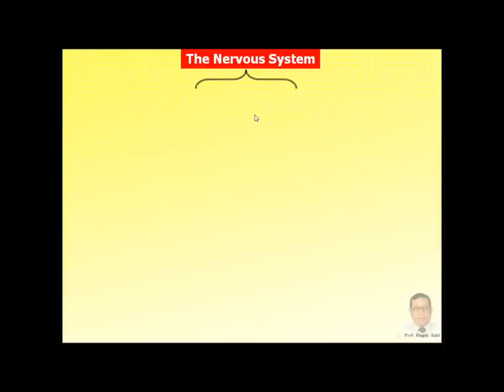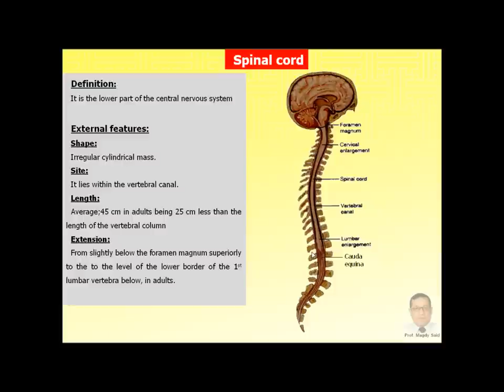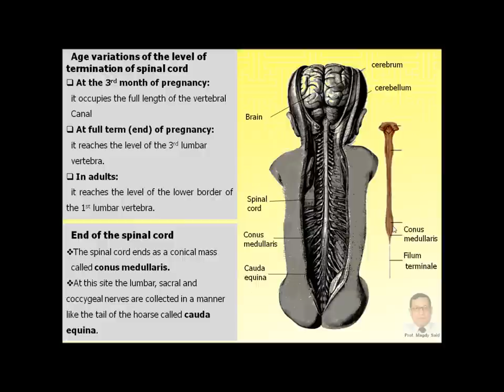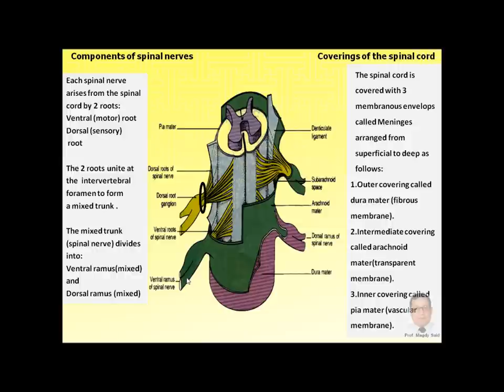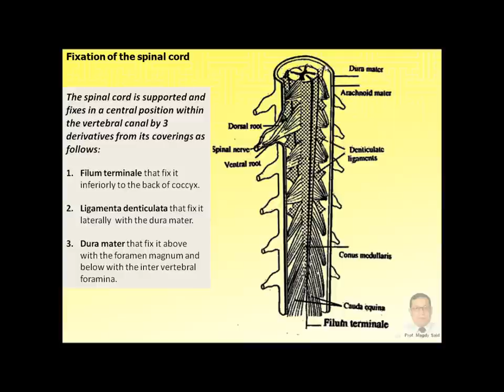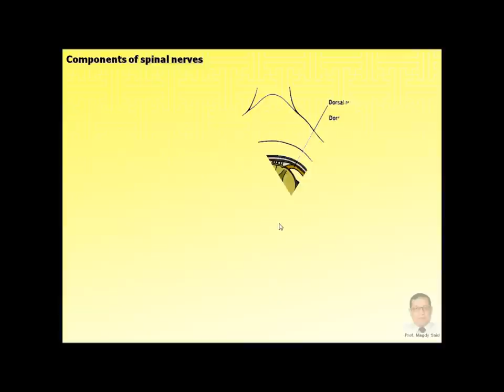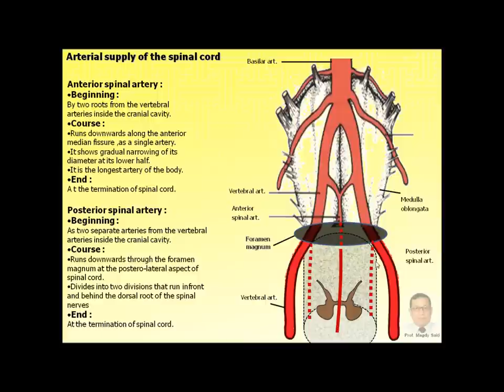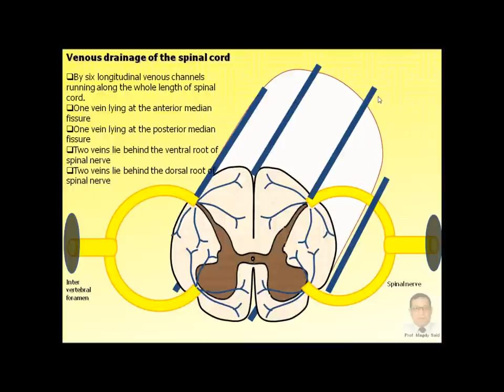Magdy Said,Anatomy series,Neuroanatomy,1- External features of spinal cord.wmv,v1.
أبنائي الاعزاء طلبة كليات الطب البشري والصيدلة والاسنان وكليات التقنية الطبية في كل مكان من وطننا العربي الكبير ممن استمع لمحاضراتى في مختلف الجامعات العربية التى درست بها وممن لم تسعدنى الظروف بالتدريس المباشر لهم أهدى اليكم هذا العمل المتواضع من شرح لعلم التشريح الأدمى بلغة عربية وانجليزية مختلطة وأعد ان أجهز نسخة أخرى باللغة الأنجليزية لطلاب تلك التخصصات من غير العرب راجيا من الله العلي الكريم ان ينفعكم بما فيه مما علمنيه ربي وان ييسر لكم دراستكم الوعرة بتلك الكليات المتميزة وان تنتفع بكم بلادنا من مشرقها لمغربها واسألكم ان تدعو لى بالرحمة والمغفرة من مالك امرى...
وفي هذا التوقيت من عمر بلادنا وبينما البعض يعبث بمقدرات هذا الوطن يحرق فيه ولا يهمه ان يبقي هذا الوطن او يفنى ناسيا انه ذكرى ابائنا ومستقبل ابنائنا اتقدم بتلك المبادرة نحو نشر تلك الاعمال مجانا لصالح فئة من الطلبة ربما لا يستطيعون شراء الكتاب الذي يستذكرون منه راجيا من الله تعالي ان يجعله من صالح اعمالى بعد مماتى